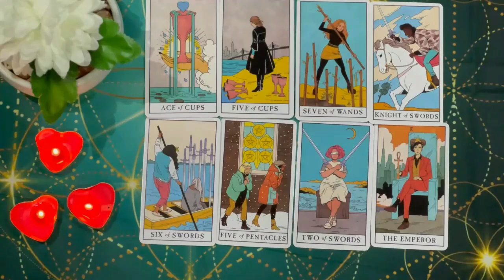GEMINI JULY 2024 ❤️THEY'RE CRAZY, PISSED OFF, JEALOUS, & READY TO FIGHT WITH YOU GEMINI!